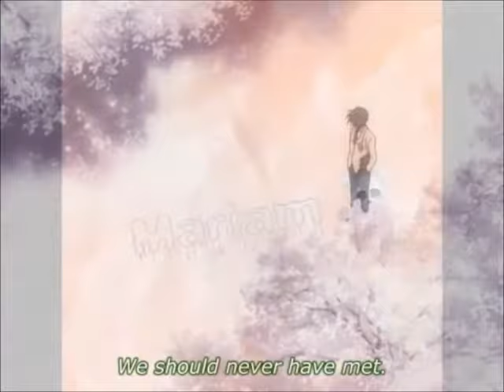Ahora que te vas -Nagisa &Tomoya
Anime: Clannad

Gracias y no te olvides de subscríbirte👍